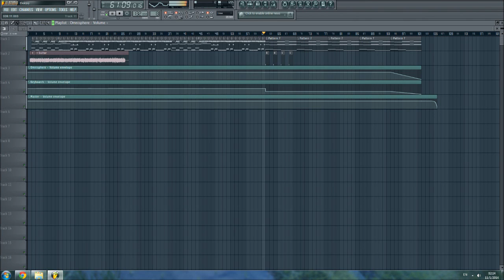Kote Kutalia - Elektro-Ambiental (FL Studio 11)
Gear used:
AXL Badwater Sro Electric Guitar
FL Studio 11 Producer Edition
Guitar Rig 5 Pro
Absynth 4
Spectatonics Omnisphere